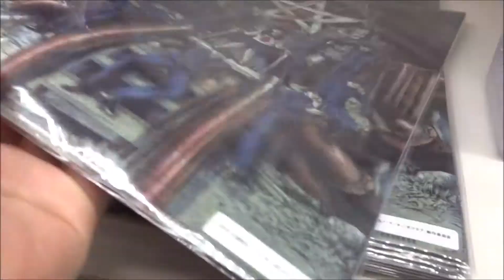ライチ☆光クラブ 劇場限定グッズ テイク3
2016年2月13日公開
 野村周平 タミヤ
 古川雄輝 ゼラ
 中条あやみ カノン
 間宮祥太朗 ジャイボ
 池田純矢 ニコ
 松田凌 雷蔵
 戸塚純貴 デンタク
 柾木玲弥 ダフ
 藤原季節 カネダ
 岡山天音 ヤコブ
Hiroshima Prefecture
Itsukushima Shrine
 毎日投稿
広島youtuber
次世代 youtuber
１日10万回再生
１００万回以上再生されている動画、チャンネル